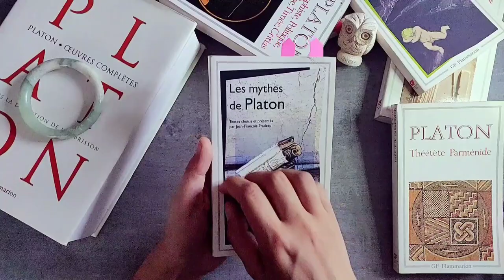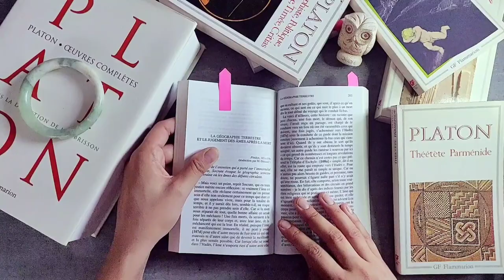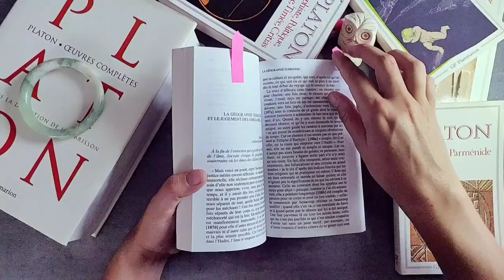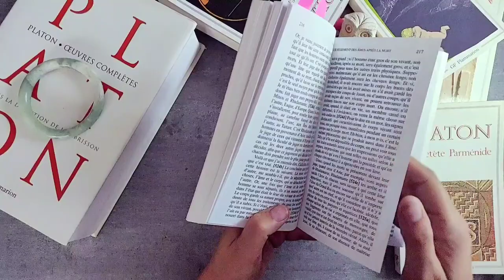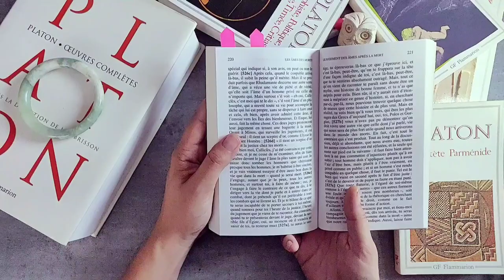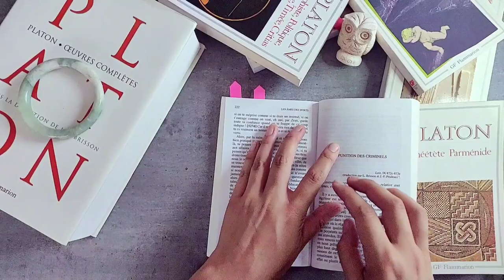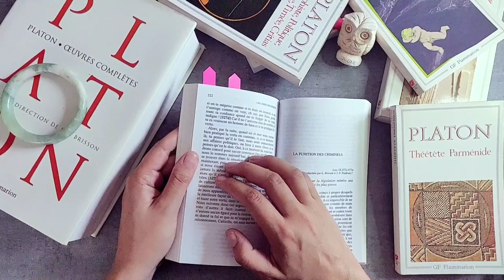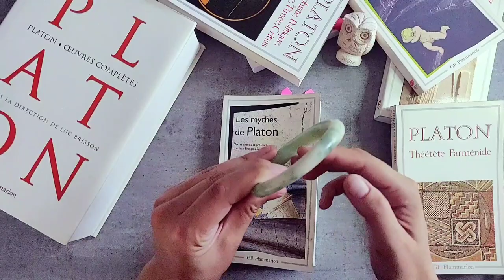[ASMR français] Lecture chuchotée / Platon : le jugement des âmes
I'M BACK !!!
Me voilà de retour après plusieurs mois d'inactivité, dus à une fin d'année scolaire riche en péripéties, et à un mois de juillet très occupé.

Aujourd'hui, je vous propose de lire deux extraits de textes de Platon, deux mythes, dans lesquels Socrate explique ce qu'il advient du corps et de l'âme à la mort d'un homme, et le genre de vie qu'il faut mener afin de vivre heureux dans l'au-delà.

Vous souhaitez que je lise les textes que vous aimeriez entendre ? Laissez vos suggestions en commentaire !

* LittérASMR 🦉*